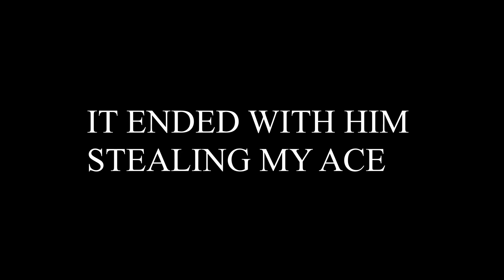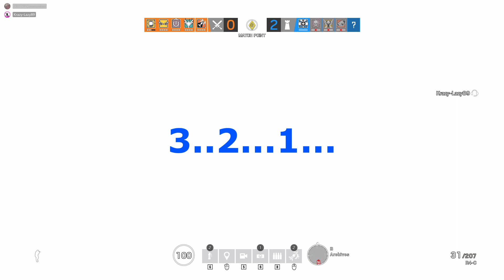This is siege: Tom Clancy's Rainbow Six Siege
I have been taking a lot of clips, its just the editing left.